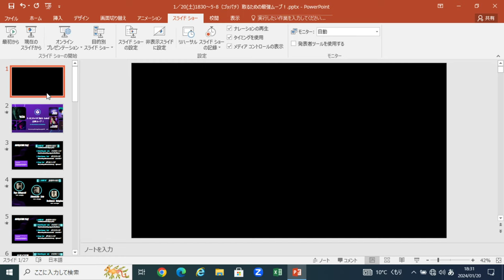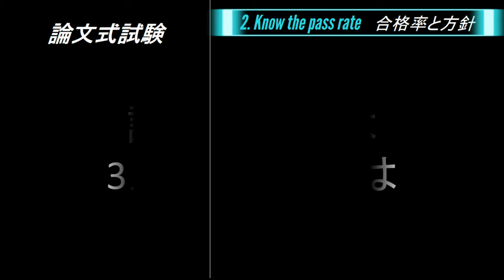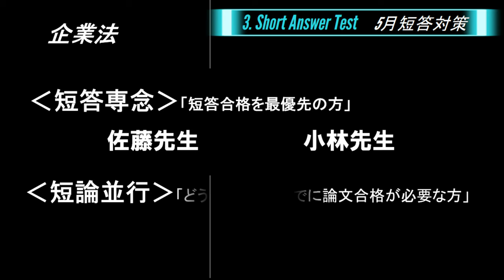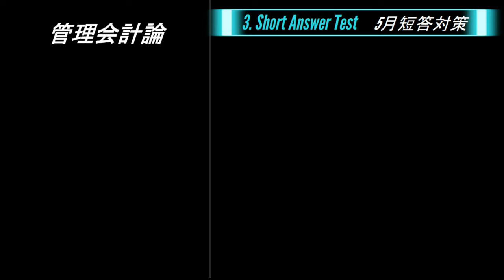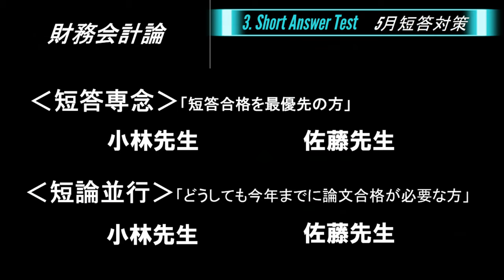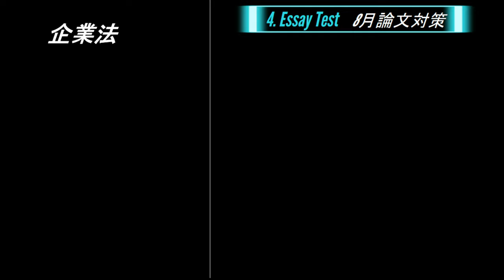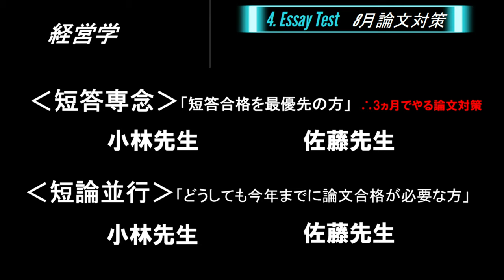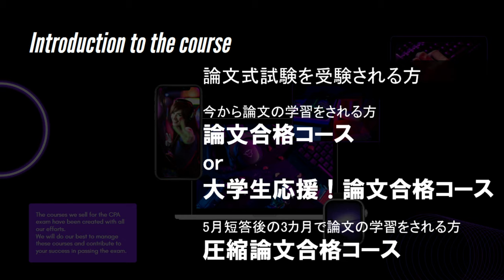【LEC会計士】５・８（ゴッパチ）取るための最強ムーブ！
24年5月短答と3ヵ月後の論文の両方の合格を取るために、先輩合格者でありLEC専任講師でもある小林講師と佐藤講師をお招きし、効率的かつ具体的な最強ムーブ（学習法）を伝授いたします。